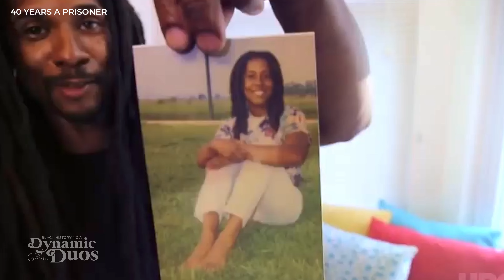Tommy and Codie | Confluential Films | Black History Now - Dynamic Duos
Dynamic Duos | Do you wonder what it’s like to create with the one you love?

Building a family, businesses, making movies….The Olivers have been BUSY. From BlackLoveDoc and Black Love Inc to ConfluentialFilms, these two are creating content with diverse communities in mind 🖤

Last February, Black Love shared the stories of DynamicDuos who are building together to make an impact on the world around them.

Who are you building with?

The Shows You Love and NEW BL+ Originals & FULL EPISODES!